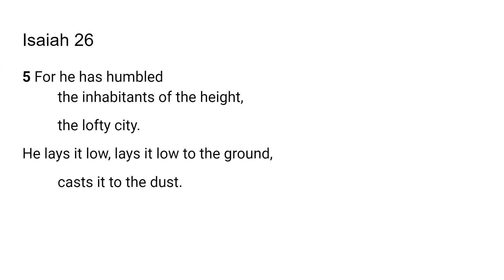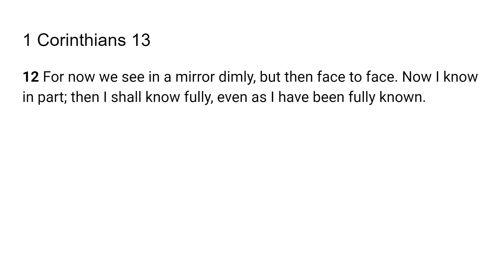A Mirror Dimly- Go Tell Scripture from the Lord - 1 Corinthians 13:12; Isaiah 26:5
The Lord very graciously gave me 1 Corinthians 13:12; Isaiah 26:5. I feel that it is a great privilege and that God will give us revelation as we dig in and uncover the jewels and treasures of His word.. I pray it is a blessing to you as it was to me. I love you all and I am praying for the fulfillment of your destiny even as the road becomes more narrow in Jesus mighty name!